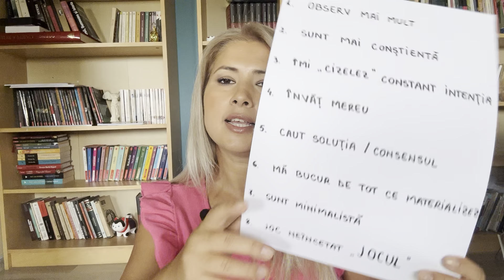8 SCHIMBĂRI DIN VIAȚA MEA DUPĂ TREZIREA SPIRITUALĂ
0:00 Intro
3:22 1.Observ mai mult
13:39 2.Sunt mai conștientă
21:25 3.Îmi "cizelez" constant INTENȚIA
28:33 4.Învăț mereu
34:32 5.Caut soluția/consensul
39:49 6.Mă bucur de tot ce materializez
46:24 7.Sunt minimalistă
01:00:41 8.Joc neîncetat "JOCUL"

Mulțumesc pentru donațiile pe care unii dintre voi simțiți să le faceți prin aplicația SUPER THANKS din Youtube.
Acum am și un link REVOLUT: @lamiaymum

IBAN: RO13 REVO 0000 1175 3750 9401
Beneficiar: Lamia Mamut

Succes!
Lamia